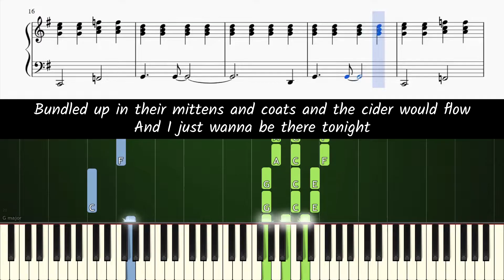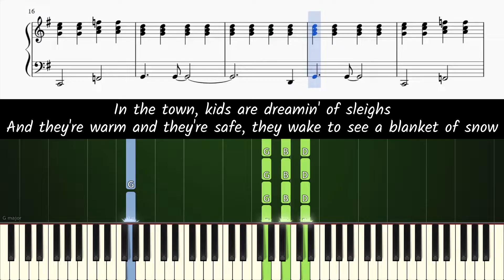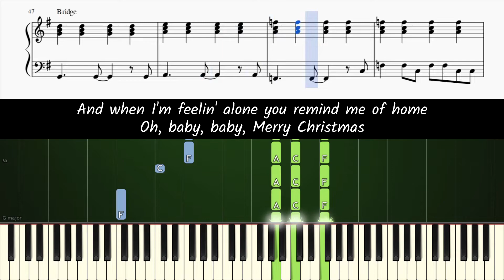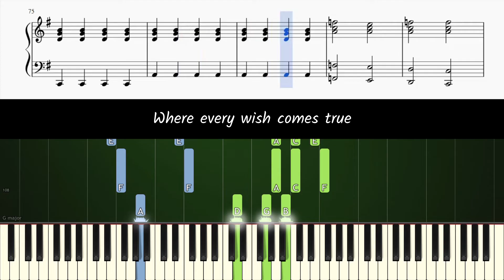Taylor Swift - Christmas Tree Farm - Accurate Piano Tutorial with Sheet Music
🎹 Learn piano with the app that can hear what you play

Learn how to play Christmas Tree Farm [accompaniment only] on piano!

• Want to learn the piano? Flowkey provides a fun and interactive tool that works with any piano or keyboard!